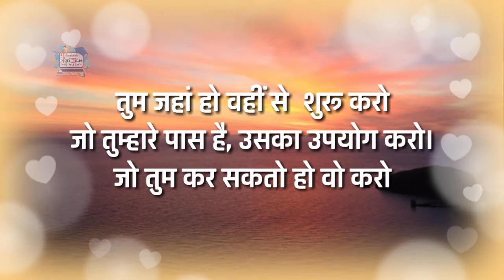Study Motivation Status 2020 | For Student's | पढाई में मन लगाओ | Study Motivation WhatsApp Status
पसंद आया तो Like करें।।।।।।

Share करें

और अपनी पढ़ाई कभी छोड़नी नही है मेहनत का फल कभी कड़वा नही होता मीठा ही होता है।।।

Share Your WhatsApp Status. 💌